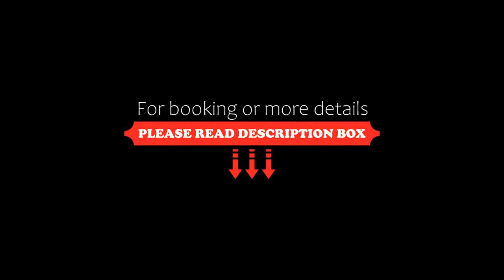Axel Guldsmeden, Copenhagen, Denmark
About Property:
Situated in the vibrant Vesterbro district, this inner city boutique hotel features a spa and rooms with unique décor, free WiFi and flat-screen TVs. Tivoli Gardens and Copenhagen Central Station are about 5 minutes’ walk away.
Axel Guldsmeden’s individually designed rooms include Balinese-style furnishings, Persian rugs and genuine art on the walls. Guldsmeden’s own iloveecoessentials organic bath products are also included.
The organic breakfast buffet is served on handmade...
Property Type: Hotel
Address: Colbjørnsensgade 14, Vesterbro, 1653 Copenhagen, Denmark
Searching For
1. Axel Guldsmeden - Copenhagen - Denmark
2. Axel Guldsmeden - Copenhagen - Denmark Address
3. Axel Guldsmeden - Copenhagen - Denmark Rooms
4. Axel Guldsmeden - Copenhagen - Denmark Amenities
5. Axel Guldsmeden - Copenhagen - Denmark Offers and Deals
Audio Credit:
Track Title: Subway Dreams
Artist: Dan Henig